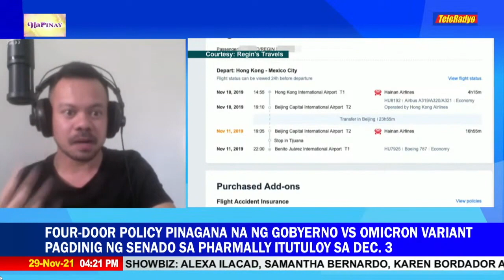Interview on ABS-CBN's DZMM TeleRadyo | Around the World Trip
Interview on ABS-CBN about my around-the-world trip.

Hosted by Winnie Cordero and May Ceniza

I'm Regin and I create travel videos and travel vlogs. I'm an advocate of travel because I believe traveling is one way of living life to the fullest.